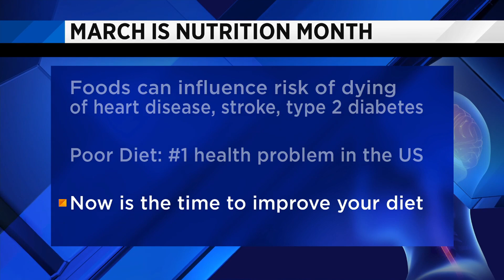Poor diet is the Number 1 health problem in the United States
The foods you eat and drink can influence your risk of dying from heart disease, stroke, or type 2 diabetes.